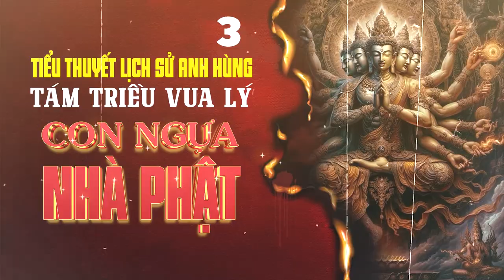Tám triều nhà Lý | Con ngựa nhà Phật | Phần 3 | Dã Sử Việt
Mời quý vị đón theo dõi:
TIÊU DIỆT KHMER ĐỎ | CHIẾN TRANH BIÊN GIỚI TÂY NAM | CUỘC CHIẾN TRANH BẮT BUỘC | DÃ SỬ VIỆT